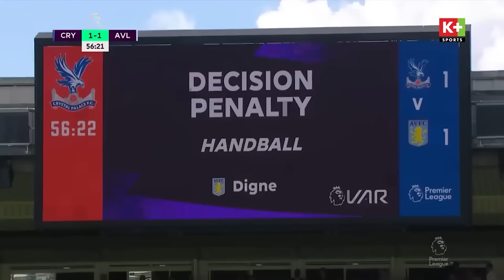PGMOL: Tổng hợp những sai lầm muối mặt trong quá khứ | Ngoại hạng Anh 23/24